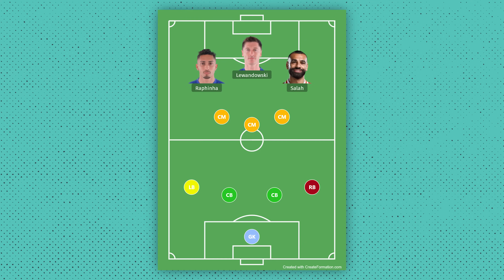How many Barcelona players would get in Liverpool’s XI?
Reynoso & Soltero debate and analyze what a Barcelona x Liverpool Combined XI would look like!

00:00 Intro
00:53 Offense
04:12 Midfield
08:26 Defense
14:24 Alisson vs. Ter Stegen